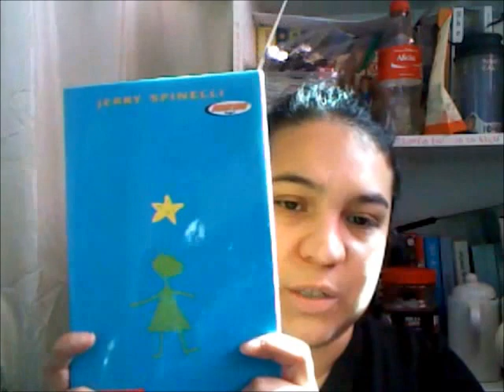Anti Bully Read-A-Thon Week!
I'm participating in a new read-a-thon started by a youtuber name Sarah Churchill. If you want to join. Here are the links! To the goodreads pg and Sarah's Vid!

anti-bullying-week-readathon